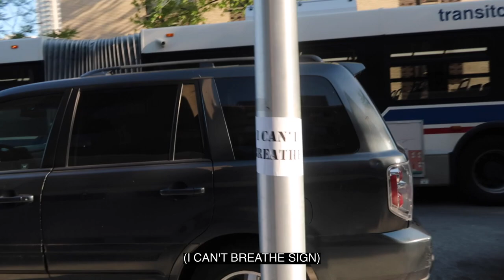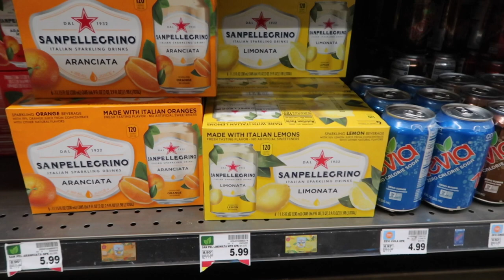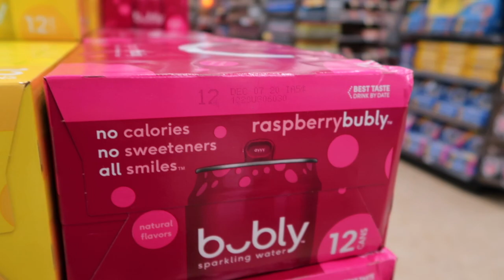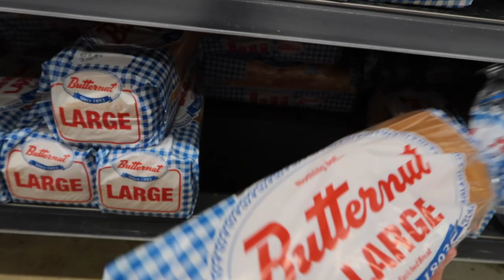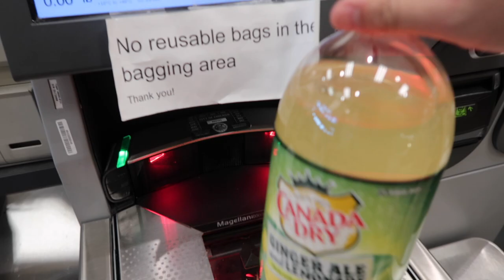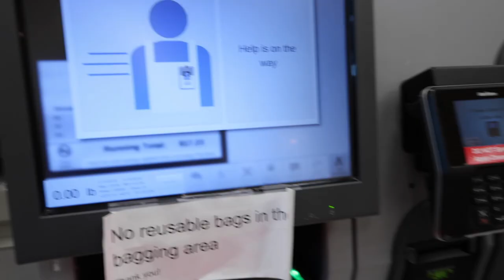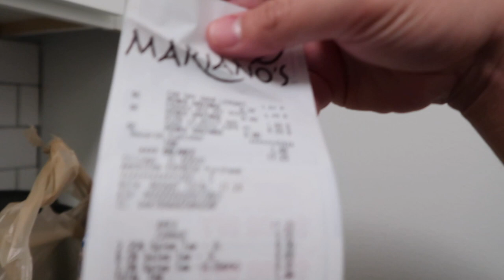BUHAY AMERIKA: GANITO KALAWAK ANG BIKE LANE DITO + WALANG SAWA SA MILKTEA! | Vinz Leonardo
BUHAY AMERIKA: GANITO KALAWAK ANG BIKE LANE DITO + WALANG SAWA SA MILKTEA! | Filipino Life in America | Vinz Leonardo

If you have questions or suggestions, comment in my videos and I'll make a way to produce a content for you guys. (Or message me on Instagram, mas mabilis ako sumagot haha). Salamat po sa mga nakaSUBSCRIBE :) Orayttt.